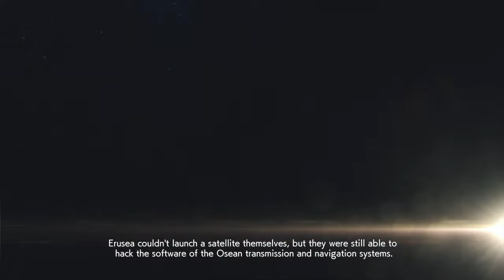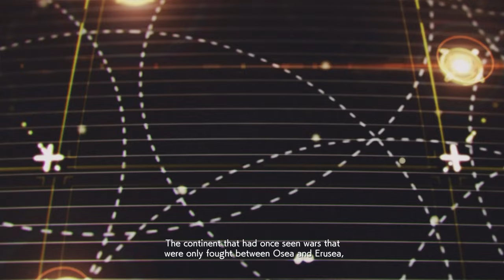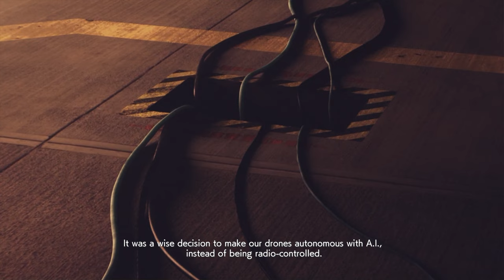Ace Combat 7 Skies Unknown: 16 - Last Hope [F-22 Raptor]